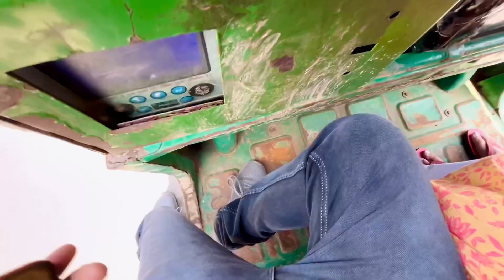New Home 🏡 New Furniture